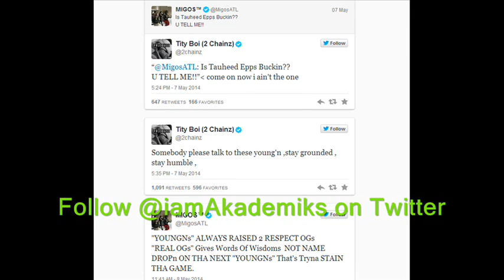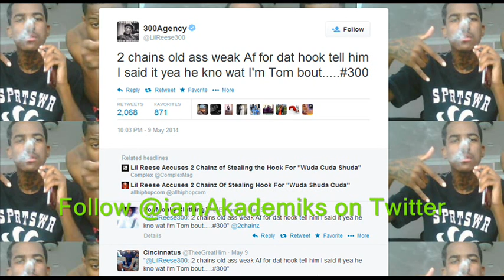2 Chainz Sneak Disses Migos and Lil Reese. Marked for Death?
DJ Akademiks speaks on 2 Chainz sneak dissing Migos and Lil reese at the same time. Two up and coming entities within rap who are full time goons and part time rappers.